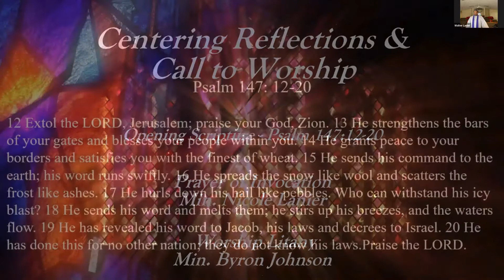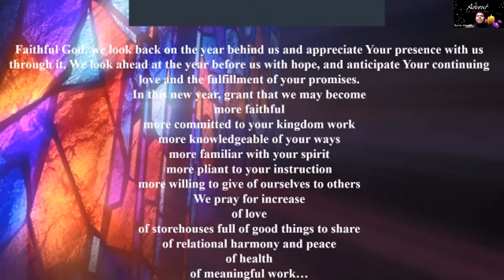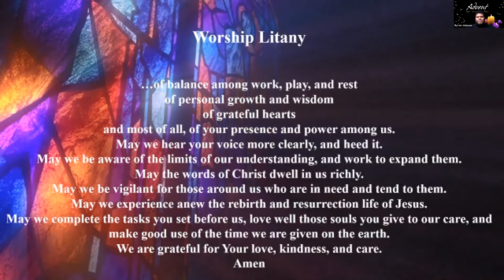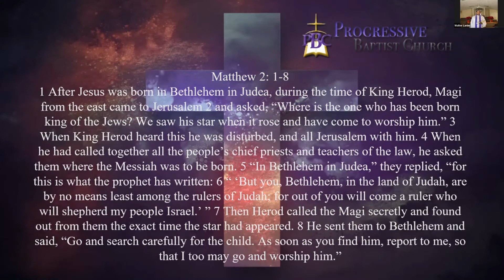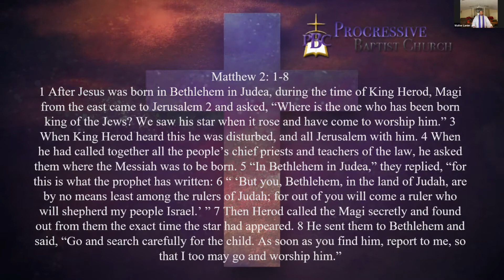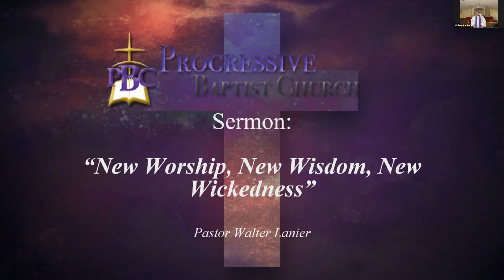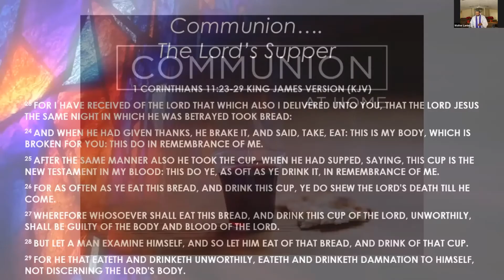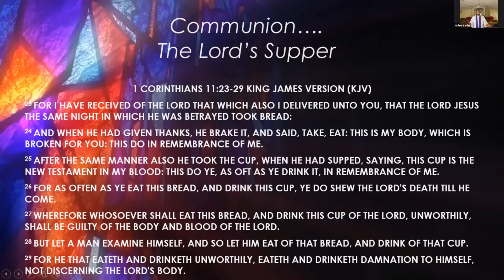New Worship, New Wisdom, New Wickedness (1/03/2021)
Progressive Baptist Church Online Worship
Walter J. Lanier, Pastor
Milwaukee, WI.